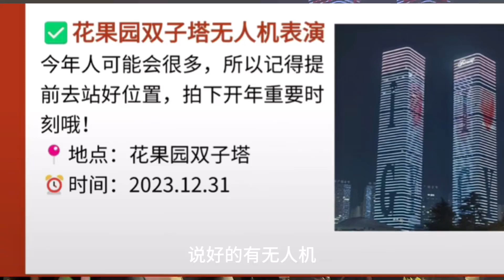贵阳花果园2023跨年：家人们，谁懂呀？说好的有无人机表演 还过去人挤人